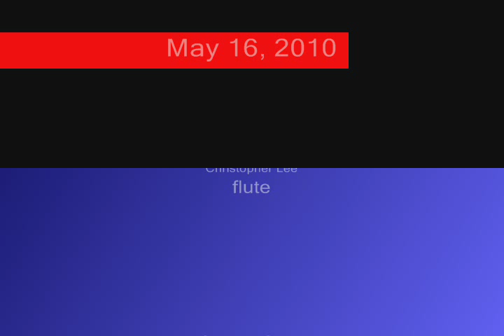Mozart, Wolfgang Amadeus - No. 16 Soll ich dich, Teurer, nicht mehr shen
Die Zauberflöte für zwei Flöten nach einer Ausgabe von 1792
The Magic Flute for Two Flutes from an edition of 1792

No. 16 Soll ich dich, Teurer, nicht mehr shen

Christopher Lee, flute
Samantha Chang, flute

Sunday Morning Sessions
Samantha Changs Study